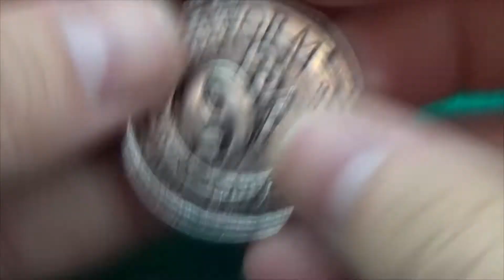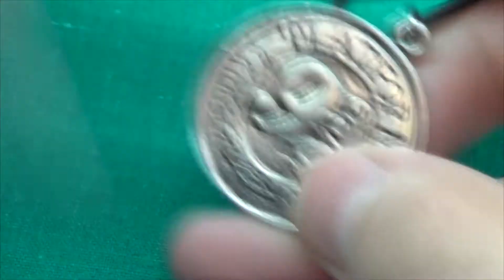Harry Potter 9 3/4 Platform Coin Necklace